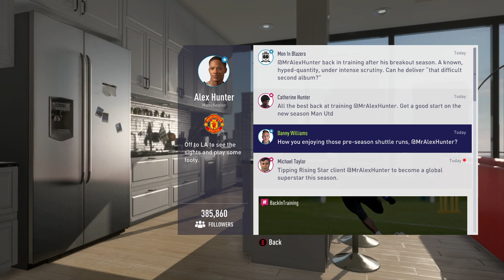Fifa 18 | The Journey #2. Alex Hunter vs Ronaldo.